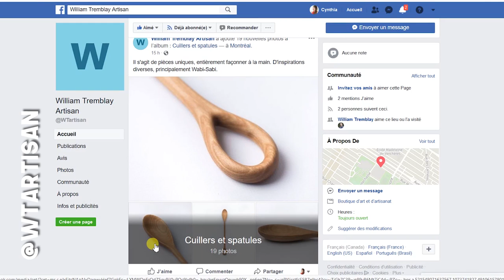5 trucs santé "Back to school" | RECETTE PANCAKE RICHE EN PROTÉINES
Je vous présente 5 trucs pour vous faciliter la vie pour les lunchs dans le cadre de votre rentrée scolaire (retour à l'école ou au travail!). Parmi ces astuces pour manger santé, j'ai inclus une recette de mini pancakes à la poudre de beurre d'arachide riche en protéines et facile à congeler.

Bien sûr, si les arachides sont interdites dans votre milieu scolaire, je vous suggère de remplacer la poudre d'arachides par de la farine tout usage ou une poudre de protéines de votre choix (lactosérum sans sucre, végétale à la vanille). Je vous avoue vraiment pas avoir pensé à cet aspect avant de finir le montage de la vidéo (à la base, la secette devait faire partie d'une autre vidéo mais j'ai du faire de la réorganisation à la dernière minute et mon petit cerveau à complètement oublié ce point hyper important dans les écoles primaires et même secondaires).

Si vous avez d'autres idées de recettes santé à congeler ou qui tolèrent bien la préparation à l'avance, n'hésitez pas à nous en partager en commentaire.

Voici aussi des vidéos comprenant des idées de meal prep qui pourraient vous intéresser:

N'oubliez pas de passer vous inscrire sur mon groupe Facebook de Défis Mieux-Être & Confiance

Je suis une nutritionniste et blogueuse culinaire passionnée d'alimentation saine. Mon plus grand plaisir dans la vie est de créer des recettes et de vulgariser la science afin de la rendre accessible au quotidien.

Sur ma chaîne, je démystifie des concepts populaires tels que la diète sans gluten, l'alimentation végétaliennes, les risques associés à la consommation de produits laitiers et de lactose, les bienfaits du jeûne intermittent ou de la diète cétogène ... et j'en passe! J'aime aussi beaucoup aborder tout ce qui touche au poids, à la perception de notre apparence corporelle ou aux troubles alimentaires (anorexie, boulimie, hyperphagie boulimique, orthorexie ...).